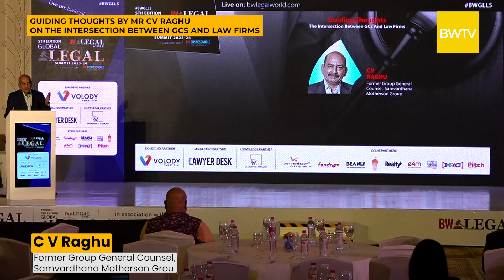Guiding Thoughts By CV Raghu On Intersection Between GCs and Law Firms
CV Raghu, Former General Counsel, Samvardhana Mothers Group, speaks about the interaction and intersection between GCs and Law Firms.